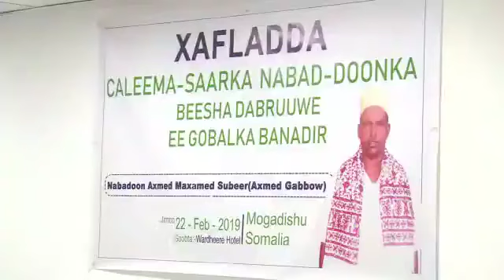DABRUUWE- MAHE DIR- NABADOONKA GOBOLKA BANADIR EE BEESHA DIREED DABRUUBE MAXAMED AXMED XINIFTRIE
BEESHA DAGTA SHABEELADA HOOSE IYO LAANTA BUUR